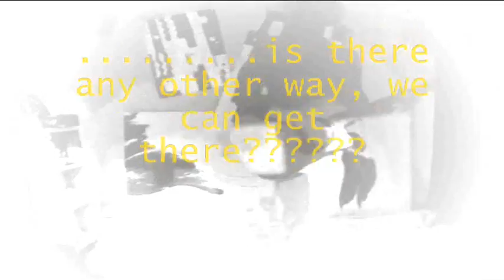IS THERE ANY OTHER WAY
Nick Kealey and the Freedom Campers music video